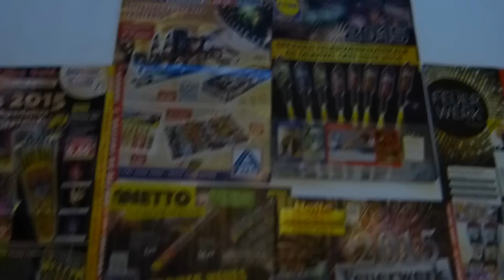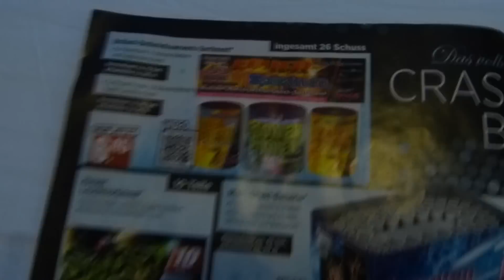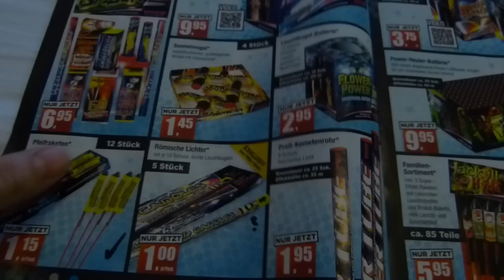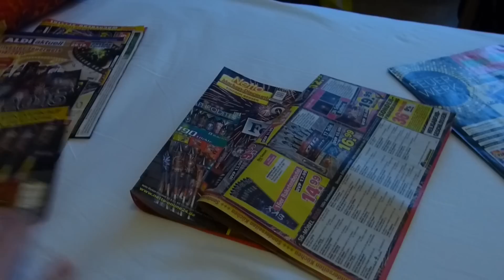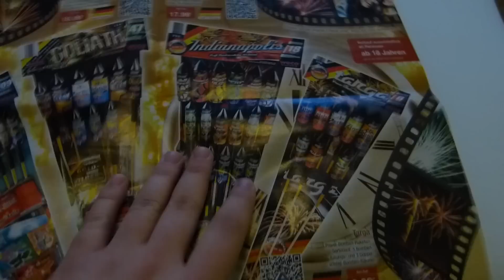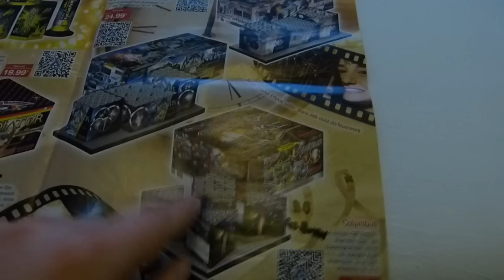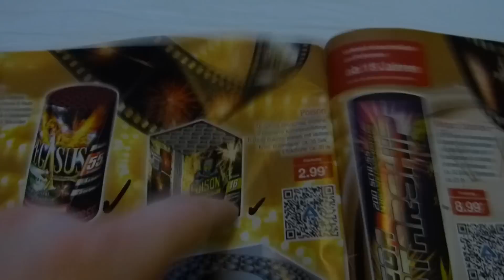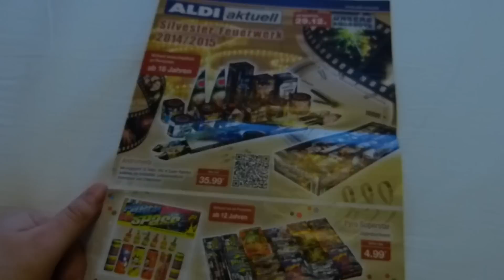Feuerwerk Prospekt 2014 - Kaufberatung - Geiz und Aldi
Feuerwerkt Prospekte 2014 - Mc Geiz und Aldi Nord
So langsam wird es ernst, noch 5 Tage bis zum Verkauf, noch 7 Tage bis Silvester!

Wir jedes Jahr dürfen ein paar Videos zu den Discounterangeboten nicht fehlen. Wie meine generelle Meinung zu Aldi und Co ist, sollte dem ein oder anderem bekannt sein. Das Thema selbst habe ich nun nicht aufgegriffen.

Bitte entschuldigt das Geschnaufe usw. bzw. ihr wisst ja bei wem Ihr seid! ^^ Fast jedes Jahr bekomme ich im Dezember irgendwelche Krankheiten, nun ist mal wieder eine Nasennebenhöhlenentzündung und anderes Gerotze drann.